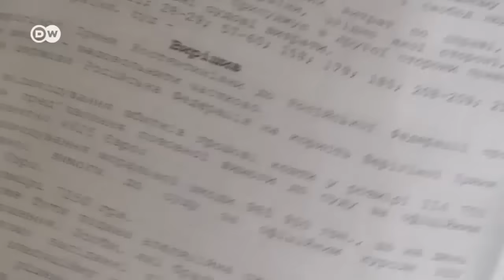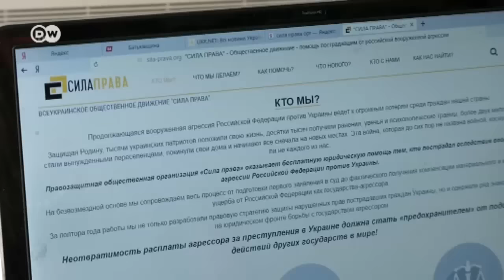Суд Києва арештував майно Росії: чи законно?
Голосіївський суд Києва вирішив стягнути з Росії майже 40 000 євро на користь вимушеної переселенки Ірини Верігиної. Для забезпечення компенсації заарештували "кредит Януковича". Як коментують правозахисники це рішення?